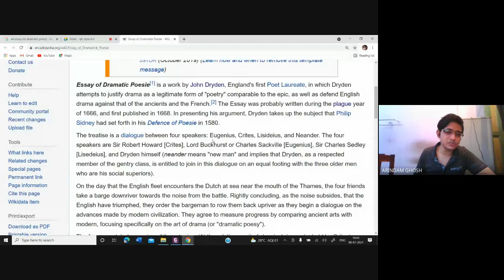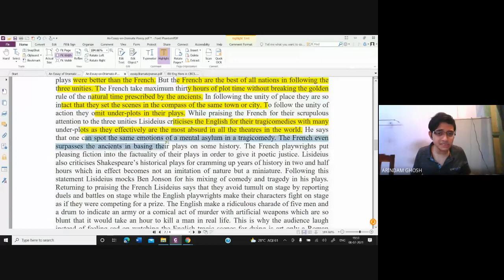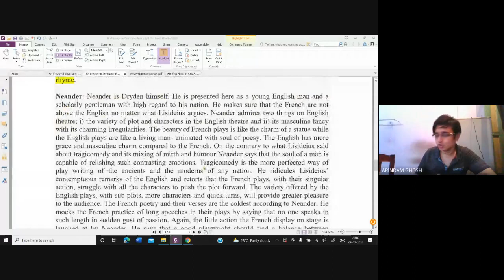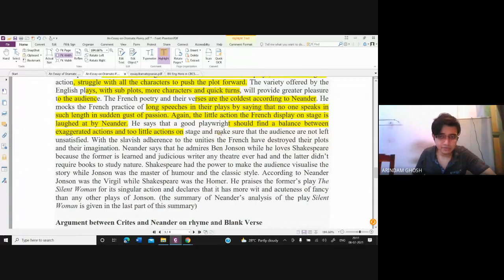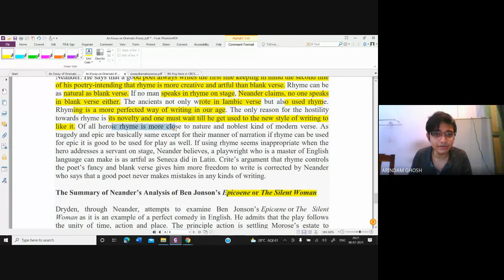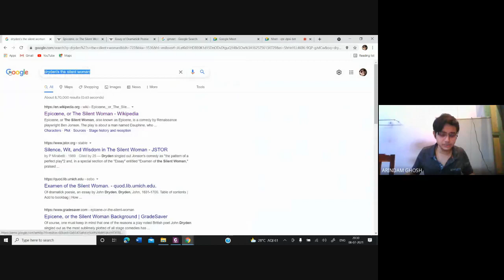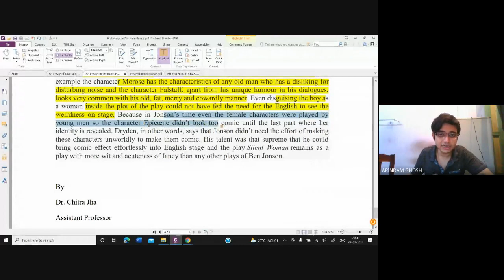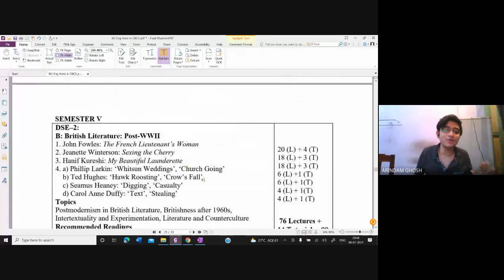Video Lecture 351: Essay of Dramatick Poesie (Last Part) by Arindam Ghosh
Essay of Dramatic Poesie is a work by John Dryden, England's first Poet Laureate, in which Dryden attempts to justify drama as a legitimate form of "poetry" comparable to the epic, as well as defend English drama against that of the ancients and the French. The Essay was probably written during the plague year of 1666, and first published in 1668. In presenting his argument, Dryden takes up the subject that Philip Sidney had set forth in his Defence of Poesie in 1580.

The treatise is a dialogue between four speakers: Eugenius, Crites, Lisideius, and Neander. The four speakers are Sir Robert Howard [Crites], Lord Buckhurst or Charles Sackville [Eugenius], Sir Charles Sedley [Lisedeius], and Dryden himself (neander means "new man" and implies that Dryden, as a respected member of the gentry class, is entitled to join in this dialogue on an equal footing with the three older men who are his social superiors).

On the day that the English fleet encounters the Dutch at sea near the mouth of the Thames, the four friends take a barge downriver towards the noise from the battle. Rightly concluding, as the noise subsides, that the English have triumphed, they order the bargeman to row them back upriver as they begin a dialogue on the advances made by modern civilization. They agree to measure progress by comparing ancient arts with modern, focusing specifically on the art of drama (or "dramatic poesy").

The four men debate a series of three topics: (1) the relative merit of classical drama (upheld by Crites) vs. modern drama (championed by Eugenius); (2) whether French drama, as Lisideius maintains, is better than English drama (supported by Neander, who famously calls Shakespeare "the greatest soul, ancient or modern"); and (3) whether plays in rhyme are an improvement upon blank verse drama—a proposition that Neander, despite having defended the Elizabethans, now advances against the skeptical Crites (who also switches from his original position and defends the blank verse tradition of Elizabethan drama). Invoking the so-called unities from Aristotle's Poetics (as interpreted by Italian and refined by French scholars over the last century), the four speakers discuss what makes a play "a just and lively imitation" of human nature in action. This definition of a play, supplied by Lisideius/Sedley (whose rhymed plays had dazzled the court and were a model for the new drama), gives the debaters a versatile and richly ambiguous touchstone. To Crites' argument that the plots of classical drama are more "just," Eugenius can retort that modern plots are more "lively" thanks to their variety. Lisideius shows that the French plots carefully preserve Aristotle's unities of action, place, and time; Neander replies that English dramatists such as Ben Jonson also kept the unities when they wanted to, but that they preferred to develop character and motive. Even Neander's final argument with Crites over whether rhyme is suitable in drama depends on Aristotle's Poetics: Neander says that Aristotle demands a verbally artful ("lively") imitation of nature, while Crites thinks that dramatic imitation ceases to be "just" when it departs from ordinary speech—i.e. prose or blank verse.